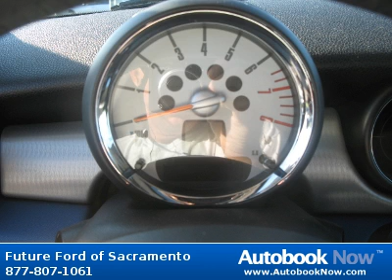2008 Mini Cooper Clubman S in Sacramento CA for Sale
2008 Mini Cooper Clubman S
Stock #: P81841
Price: $24,988
Miles: 27,944
Color: Laser Blue Metallic
Transmission: Automatic